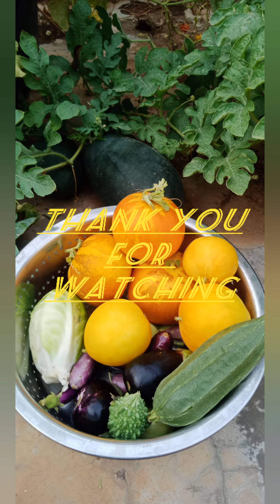Wow huge harvest/// ఈ సారి హర్వస్ట్ చాలా రకాలు వచ్చాయి